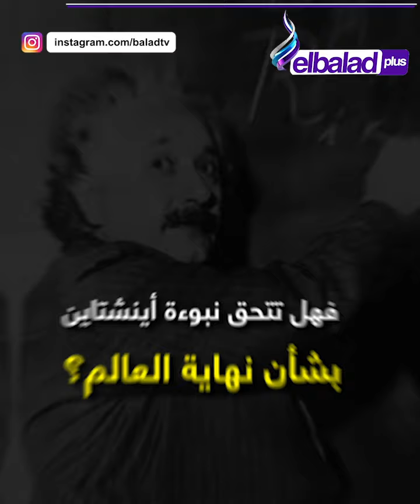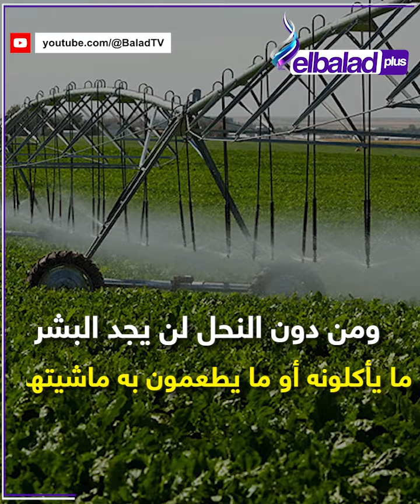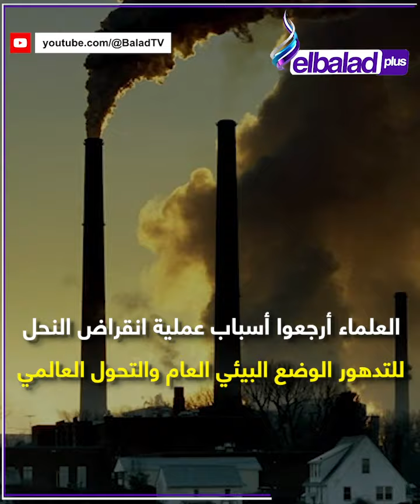لغز النحل ونهاية العالم.. ما هي نبوءة أينشتاين؟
قناة صدى البلد قناة مصرية ؛ انطلقت عام 2011 فى بثها التجريبى، من مدينة الإنتاج الإعلامي في مصر، القناة تتابع آخر الأخبار والتطورات على الساحة المصرية والعربية والعالمية دون تأخير مع تحري الحقيقة وهي من أهم القنوات التي تهتم بقضايا الشارع المصري وتعرض كل ما هو جديد وحصري فيما يخص جميع المجالات السياسية والاجتماعية والرياضية والفنية وفيما يخص المرأة والمطبخ والصحة العامة ، ولا يقتصر دورها فقط على الصعيد الإقليمي بل تتطرق إلى نقل وبث الأخبار العالمية.